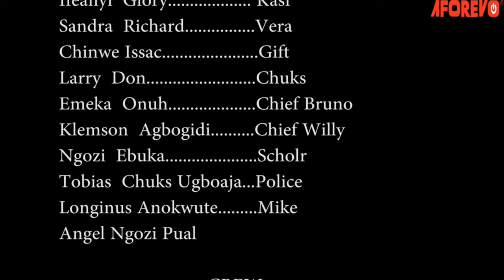True Life Story Of This Maltreated Little Girl Will Break Your Heart (SHARON IFEDI)- Nigerian Movies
This Nigerian movie is powerful and will leave you feeling lifted up in your own life. It's a great movie to watch if you're feeling down about your own situation or if you just need a reminder that God is always with you.

First-ClassTV#nigerianmovies#CANADA#JAMAICA#USA#UK#TRINIDADANDTOBAGO#africannigerianlatestmovies#ruthkadiri247#mauricesamtv